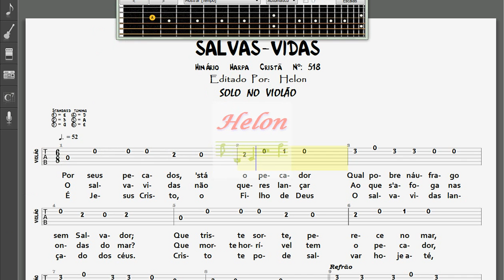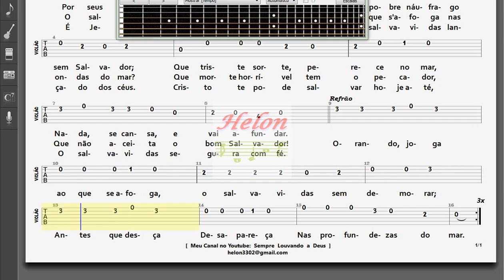518- SALVA - VIDAS - SOLO NO VIOLÃO